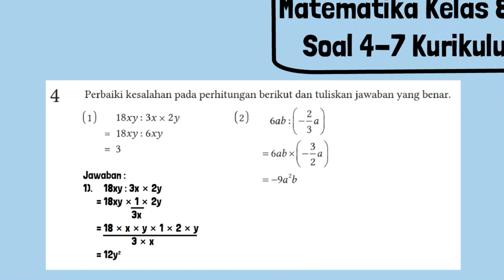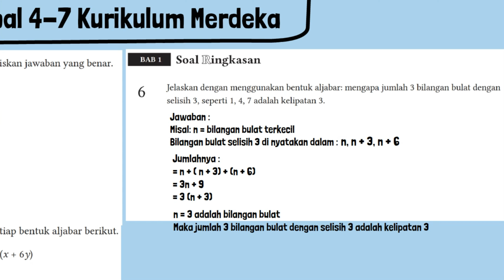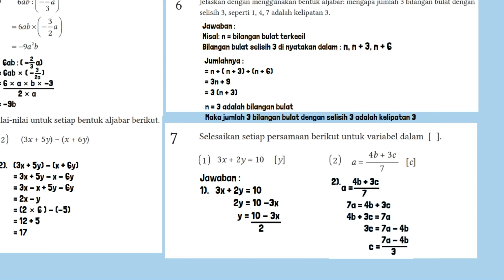Jawaban Matematika Kelas 8 Halaman 23 - 24 Part 2 BAB 1 Soal Ringkasan Nomor 4-7 Kurikulum Merdeka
Kunci Jawaban Matematika Kelas 8 Halaman 23 Part 2 BAB 1 Bab 1 Menyederhanakan Bentuk Aljabar Soal Ringkasan Nomor 4-7 Kurikulum Merdeka.
4. Perbaiki kesalahan pada perhitungan berikut dan tuliskan jawaban yang benar.
5. Jika x = 6 dan y = –5, tentukan nilai-nilai untuk setiap bentuk aljabar berikut.
6. Jelaskan dengan menggunakan bentuk aljabar: mengapa jumlah 3 bilangan bulat dengan selisih 3, seperti 1, 4, 7 adalah kelipatan 3.
7. Selesaikan setiap persamaan berikut untuk variabel dalam [ ]. 3x + 2y = 10 [y]